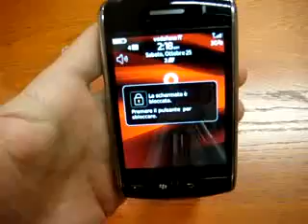El Storm de Blackberry es realmente sólido!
Despues de ver este video quede muy impresionado, con las ganas de adquirir el nuevo blackberry Storm, luego de haber soportado las llaves, la navaja siuza y hasta una piedra; y absolutamente ningun rayon, para mi que estoy acostumbrado con andar con los telefonos en el bolsillo es muy buena obcion, ¿que creen ustedes?.